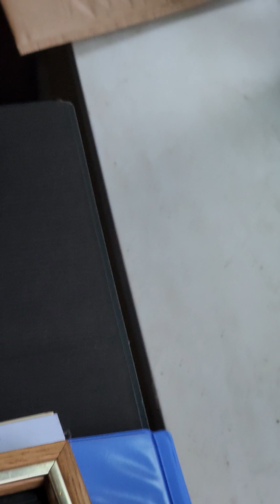Garden Samurai John J Knoernschild and wife helping Hummy the Hummingbird.